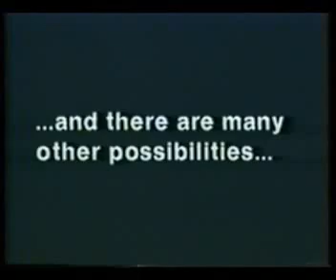Indoor Skiing Inventor Andrew French part 2 USA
Snow on Waikiki Beach, Hawaii, 1990 done by an Australian, Andrew French Inventor of Any Temperature Snowmaking. Andrew French is Australia's highest awarded Inventor.